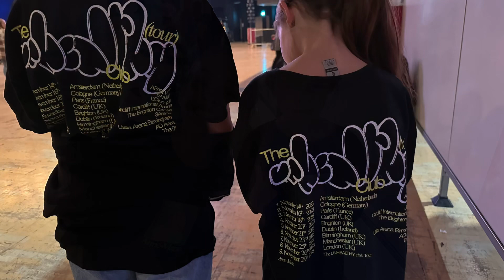Anne Marie Concert ~ Cardiff 20/11/2023 ~ Featuring Leah Kate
Hi guys

Anne Marie was amazing!
The concert was really good and so was Leah Kate, who opened up the show.

If you haven’t seen her, we really recommend you get tickets